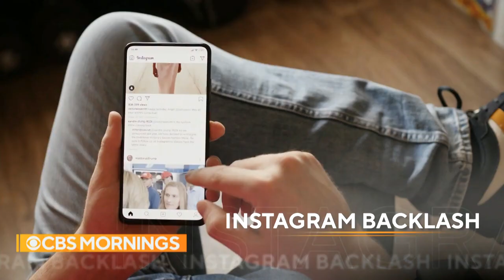CBS | CBS Mornings - 7/28/22 - 08ET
Programme: CBS Mornings
Presenters: Gayle King, Vladimir Duthiers and Nate Burleson